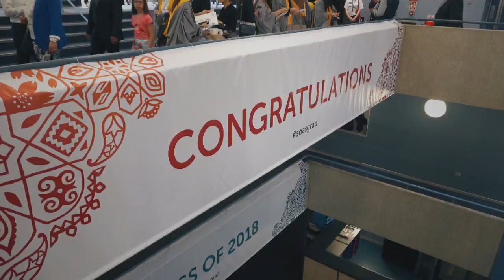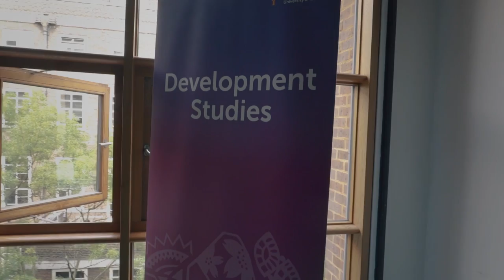BA Development Studies at SOAS University of London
Hear from some of the new BA Development Studies graduates at the 2018 ceremony at SOAS University of London.